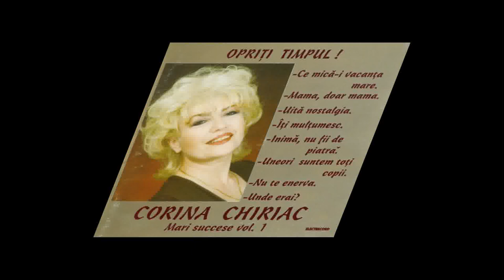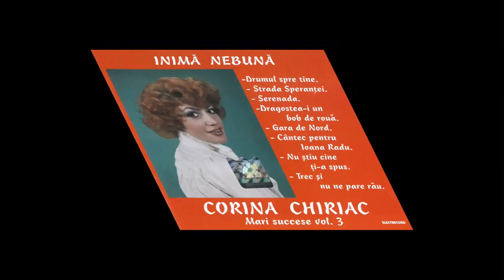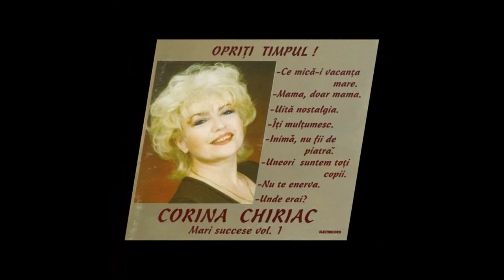„Opriți timpul” pentru Corina Chiriac. Colaj cu cele mai iubite melodii ale artistei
Cântăreață, compozitoare, textieră, actriță și prezentatoare TV, Corina Chiriac, sau „doamna muzicii ușoare românești”, a câștigat rapid dragostea publicului, în anii '70, și se bucură și astăzi de ea.

Ne bucurăm și noi și ascultăm cele mai iubite melodii interpretate de Corina Chiriac, de-a lungul anilor:

00:00:00 Opriți timpul
00:02:53 Banii n-aduc fericirea
00:05:25 Ce mică-i vacanța mare
00:08:33 Strada Speranței
00:11:51 Mama, doar mama
00:15:41 Permiteți
00:18:51 Valurile Dunării
00:21:37 Îți mulțumesc!
00:25:35 Pentru tot ce-a fost
00:28:01 Unde erai?
00:32:06 Gara de Nord
00:35:45 Nu te enerva
00:38:38 Nu mă uita de tot
00:42:22 Țara mea cu ochi frumoși
00:45:04 Uită nostalgia
00:47:59 Uneori suntem toți copii
00:51:26 Trenul fericirii
00:54:26 Inimă nebună
01:00:26 Ce dor mi-a fost